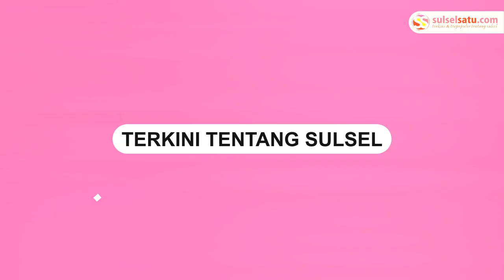Kebakaran Hanguskan Bengkel dan Warung di Rajawali Makassar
Kebakaran terjadi di Jalan Rajawali, Mariso, Makassar, pada Rabu siang (16/10/2024).

Kebakaran tersebut menghanguskan sebuah bengkel dan warung milik warga.

Sebanyak lima unit armada pemadam kebakaran dan satu tim penyelamat (rescue) dikerahkan untuk memadamkan api/

Beruntung, api berhasil dipadamkan. Namun, hingga kini, penyebab kebakaran masih belum diketahui.
Video terkini dan terbaru..